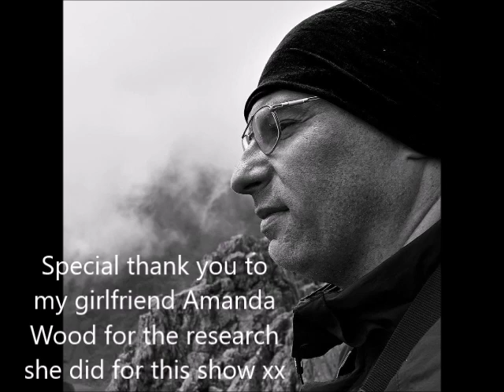The True Crime Page Podcast: THE BEAST OF MANCHESTER, TREVOR HARDY.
In this episode, I discuss the brutal serial killer of three young youngs in the 1970s, Trevor Hardy The Beast of Manchester.

Big thank you to my girlfriend Amanda for doing the research for my show!
BEAST OF MANCHESTER BLOG By Amanda Wood

All the music in this podcast belongs to me and was created by Double D Productions.